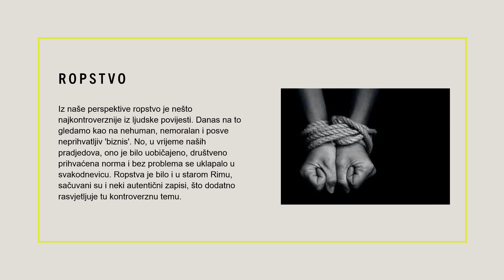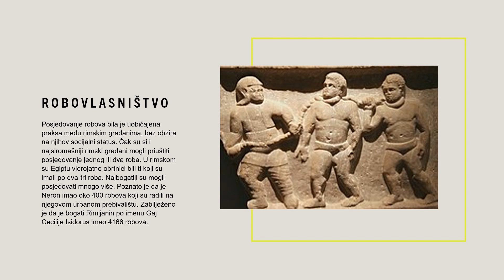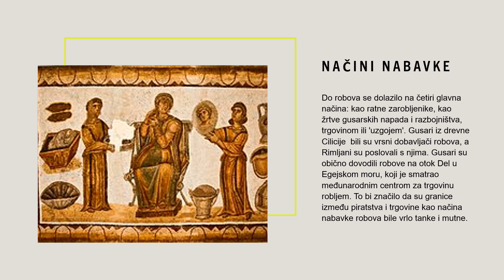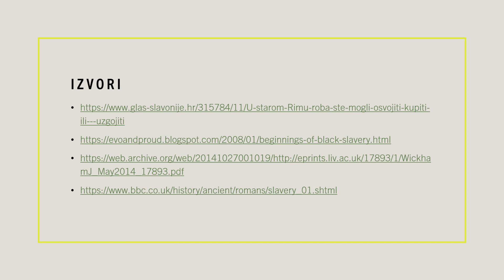Ropstvo u starom Rimu / La schiavitù nell'antica Roma, Manuela Malinarić